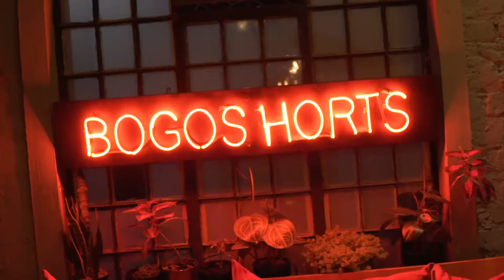Invitación Corte de hombre por Manuel Villa - BOGOSHORTS sessions 03/07/18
¿Cuál es el corte ideal para ser un hombre en Colombia? Conozcan la respuesta a esta pregunta en Bogoshorts sessions - Corte de hombre​ donde presentaremos el cortometraje dirigido por Manuel Alejandro Villa Machado y producido por Daniela Abad Lombana. ¡Los esperamos en Cine Tonalá Bogotá​!!